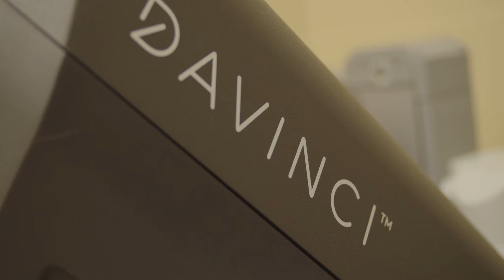Da Vinci Surgery: Robotic Assisted Surgery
100th robotic surgery completed by Dr. Heath Brashear using the da Vinci robot.